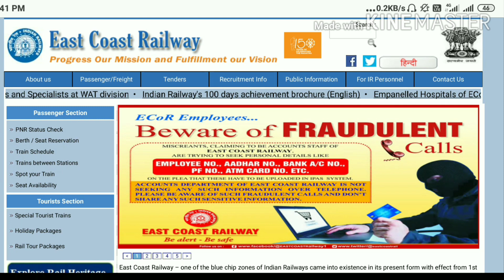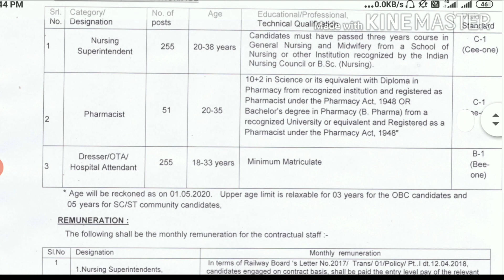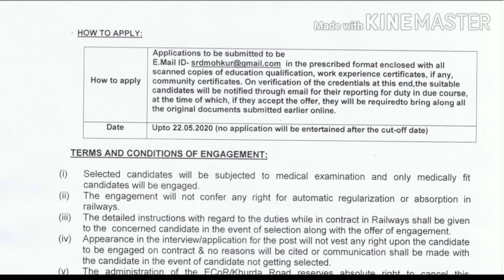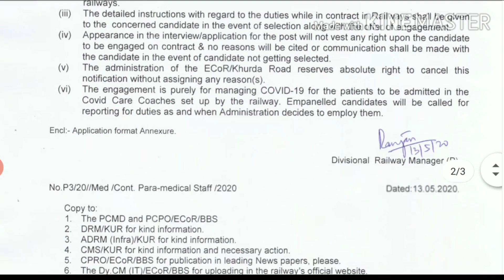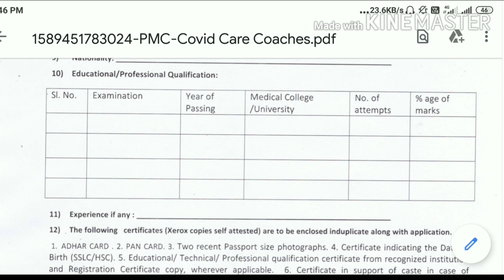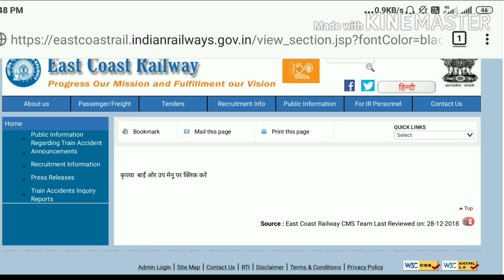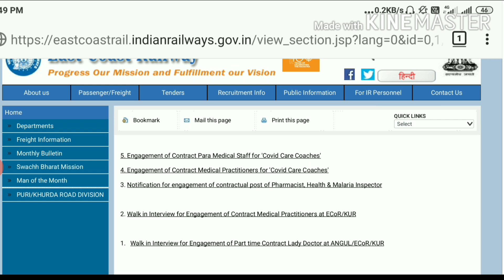East Coast Railway Recruitment 2020 | ECR Railway Bharti 2020 | ECR रेलवे सीधी भर्ती 2020 10वी पास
दोस्तो इस वीडियो में हम East Coast Railway ECR में आई vacancy की बात करेंगे क्या क्या योग्यता है कितनी vacancy है और कैसे apply करना है